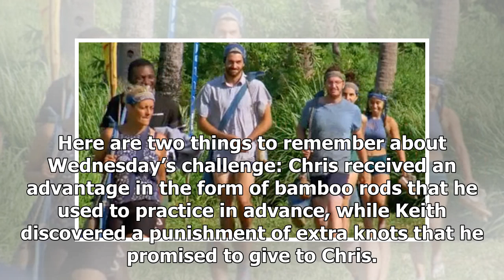'Survivor' preview trailer: Get ready for 'iconic' moment as Extinction Island castaways battle t...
'Survivor' preview trailer: Get ready for 'iconic' moment as Extinction Island castaways battle to return [WATCH]
It’s official. Wednesday’s seventh episode of “Survivor: Edge of Extinction,” titled “There’s Always a Twist,” will feature the highly anticipated return of one of this season’s voted-out castaways. “Over the years certain moments on ‘Survivor’ have become iconic the moment they happen,” teases Jeff...